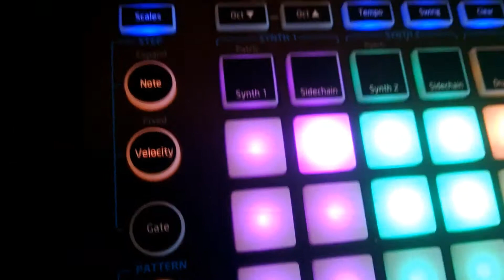Quick jam 080917 (Novation Circuit Live Jam)